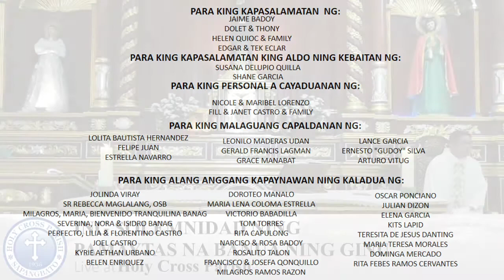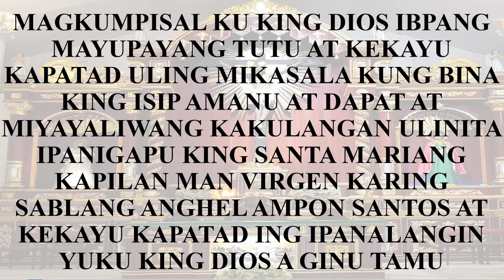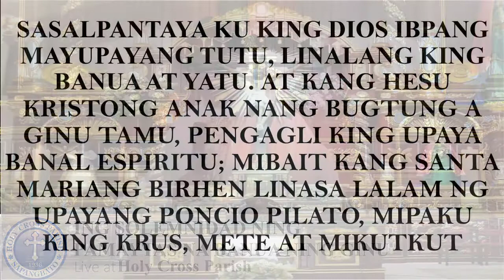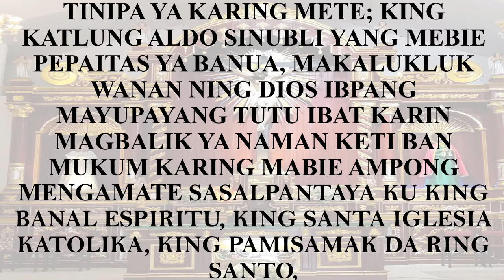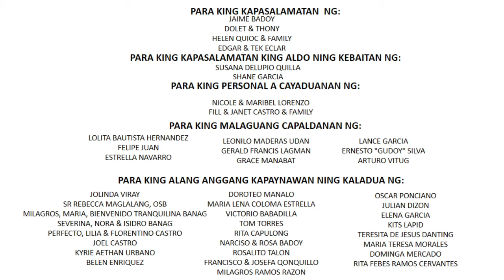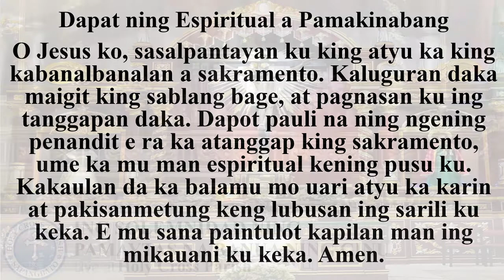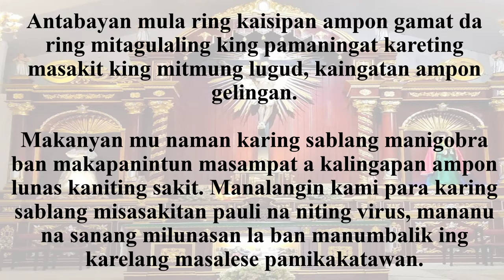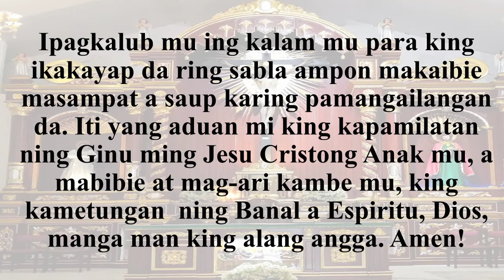Ing Solemnidad ning Pamaytas na Banwa ning Ginu